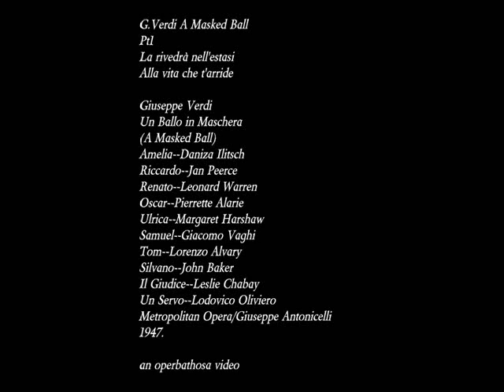G.Verdi A Masked Ball Pt1 J.Peerce Pierrette Alarie G.Vaghi Leonard Warren"La rivedrà nell'estasi"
G.Verdi A Masked Ball Pt1 Jan Peerce Pierrette Alarie Giacomo Vaghi Leonard Warren "La rivedrà nell'estasi"

Pt1
La rivedrà nell'estasi
Alla vita che t'arride

Opera artists and some pictures for this video
Jan Peerce
Pierrette Alarie
Giacomo Vaghi
Leonard Warren

Giuseppe Verdi
Un Ballo in Maschera
(A Masked Ball)
Amelia--Daniza Ilitsch
Riccardo--Jan Peerce
Renato--Leonard Warren
Oscar--Pierrette Alarie
Ulrica--Margaret Harshaw
Samuel--Giacomo Vaghi
Tom--Lorenzo Alvary
Silvano--John Baker
Il Giudice--Leslie Chabay
Un Servo--Lodovico Oliviero
Metropolitan Opera/Giuseppe Antonicelli
1947.

GUSTAVO: (leggendo, tra sè)
(Amelia . . . ah, dessa ancor! L'anima mia
In lei rapita ogni grandezza oblia!
La rivedrà nell'estasi
Raggiante di pallore . . .
E qui sonar d'amore
La sua parola udrà.
O dolce notte, scendere
Tu puoi gemmata a festa:
Ma la mia stella è questa
Che il ciel non ha!)

HORN, RIBBING E LORO ADERENTI: (sommessamente)
L'ora non è, chè tutto
Qui d'operar ne toglie
Dalle nemiche soglie
Meglio l'uscir sarà.

OSCAR, UFFICIALI, GENTILUOMINI:
Con generoso affetto
Entro se stesso assorto,
Il nostro bene oggetto
De' suoi pensier farà.

GUSTAVO:
(Ah! E qui sonar d'amore
(ad Oscar)
Il cenno mio di là con essi attendi.

(Tutti s'allontanano. Oscar esce per ultimo e incontra Anckarström al limitare)

OSCAR: (a Anckarström)
Libero è il varco a voi.

ANCKARSTRöM:
(Deh, come triste appar!)

GUSTAVO:
(Amelia!)

ANCKARSTRöM: (chinandosi)
Sire . . .

GUSTAVO:
(O ciel! lo sposo suo!)

ANCKARSTRöM: (accostandosi)
Turbato il mio
Signor, mentre dovunque il nome suo
Inclito suona?

GUSTAVO:
Per la gloria è molto,
Nulla per col. Segreta, acerba cura
M'opprime.

ANCKARSTRöM:
E d'onde?

GUSTAVO:
Ah no . . . non più . . .

ANCKARSTRöM:
Dirolla Io la cagion.

GUSTAVO:
(Gran Dio!)

ANCKARSTRöM:
So tutto . . .

GUSTAVO:
E che?

ANCKARSTRöM:
So tutto.
Già questa soglia istessa
Non t'è securo asilo.

GUSTAVO:
Prosegui.

ANCKARSTRöM:
Un reo disegno
Nell'ombre si matura,
I giorni tuoi minaccia.

GUSTAVO: (con gioia)
Ah! . . . gli è di ciò che parli?
Altro non sai?

ANCKARSTRöM:
Se udir ti piace i nomi . . .

GUSTAVO:
Che importa? Io li disprezzo.

ANCKARSTRöM:
Svelarli è mio dover.

GUSTAVO:
Taci: nel sangue
Contaminarmi allor dovrei. Non fia,
Nol vo'. Del popol mio
L'amor mi guardi e mi protegga Iddio.

ANCKARSTRöM:
Di speranze e gaudio piena,
D'altre mille e mille vite
Il destino s'incatena!
Te perduto, ov'è la patria
Col suo splendido avvenir?
E sarà dovunque, sempre
Chiuso il varco alle ferite,
Perchè scudo del tuo petto
È del popolo l'affetto?
Dell'amor più desto è l'odio
Le sue vittime a colpir.

OSCAR: (all'entrata)
Il primo giudice.

GUSTAVO:
S'avanzi.

GIUDICE: (offrendogli dispacci a firmare)
Sire!

GUSTAVO:
Che leggo! . . . il bando ad una donna! Or d'onde?
Qual è il suo nome? . . . di che rea?

GIUDICE:
S'appella Ulrica, dell'immondo
Sangue gitano.

OSCAR:
Intorno a cui s'affollano
Tutte le stirpi. Del futuro l'alta
Divinatrice . . .

GIUDICE:
Che nell'antro abbietto
Chiama i peggiori, d'ogni reo consiglio
Sospetta già. Dovuto è a lei l'esiglio,
Nè muta il voto mio.

GUSTAVO: (ad Oscar)
Che ne di' tu?